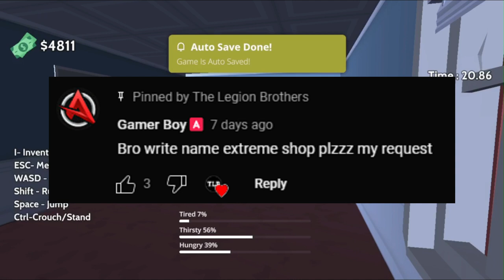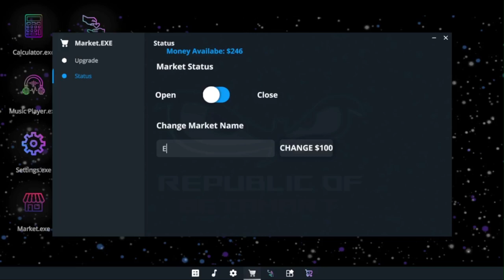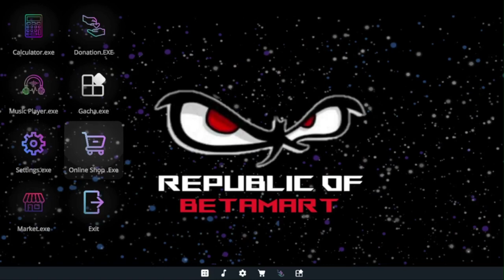I BOUGHT ELECTRONIC ITEM || BETA MART SIMULATOR GAMEPLAY #3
Hello Guys Welcome Back To Another's Video BETA MART SIMULATOR

betamartsimulator
betamart simulator download
betamart simulator
betamart simulator mod apk
simulator vs simulation
simulator uses
how to fix simulation lag sims 4
a simulated game of chess is programmed between two computers
a simulated game of chess is programmed
cstimer beta
beta market simulator download
simulation games for ds
beta simulator
simulate beta distribution in r
f beta sklearn
f beta score
beta mart simulator itch io
kbh games simulator
k means simulation
beta market simulator mod apk
simulator examples
nsmb beta
omnitrix simulator app
omnitrix simulator 2d
omnitrix simulator ios
otamatone simulator
walmart beta site
rstudio beta
r estimate beta distribution parameters
rstudio beta distribution
r beta binomial
t mobile beta
t mobile beta tester
tmartn2 flight simulator
tmartn flight simulator
u boat simulator game
u boat simulator
v smart game
walmart simulator game
walmart beta store
walmart simulator
walmart beta website
flight simulator beta xbox
y simulator
zombie simulator z
simulator z
zcb simulator
zcb simulator zombs royale
z beta
2 player simulator games
3 betmarlea road norwalk ct
4-bit computer simulator
beta 64
beta 64 super mario world
beta 64 super mario 64
bernina simulator 770
7.06 simulations
beta mario world
8-bit games simulator
8-bit computer simulator
8 bitryan simulacra 2
8 bitryan simulacra
8 bit simon belmont
9/11 simulator game
9/11 simulator game download
9/11 simulator online
9/11 simulator oculus
beta simulator
b simulator
b simulator in roblox
b simulator codes
cstimer beta
desmos beta distribution
d mart bensalem
f beta measure
f beta sklearn
f beta score
ks test for beta distribution in r
ma system beer game
omnitrix simulator ios
omnitrix simulator app
q-bert game
rstudio beta
r simulate bernoulli
rstudio beta distribution
smart-beta
tmartn2 flight simulator
walmart beta site
walmart simulator game
walmart beta version
walmart simulator
y simulator
beta 64 mario
beta 64
8-bit games simulator
8-bit computer simulator
8 bitryan simulacra 2
8-bit game maker

About: THE LEGION BROTHERS is a YouTube Channel, where you will find
gaming videos in Hindi, I hope this video was Useful and you liked it, if
you did press the thumbs up button.
THANKSFOR WATCHING